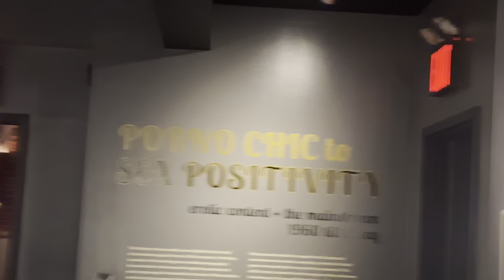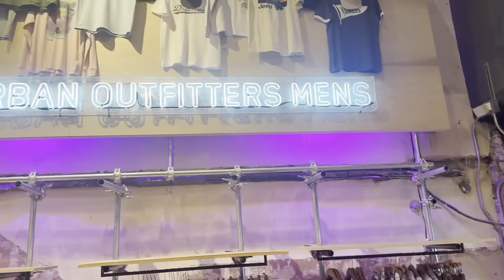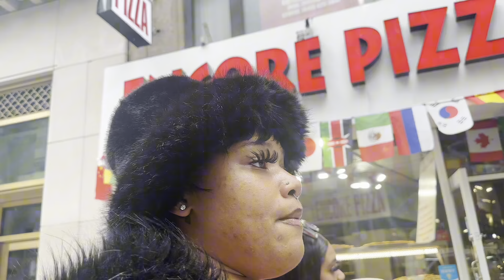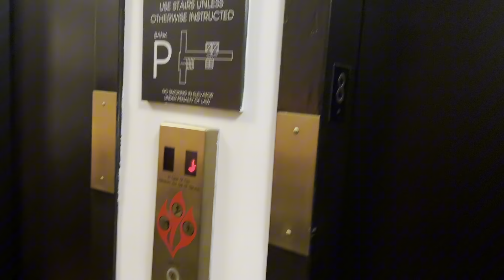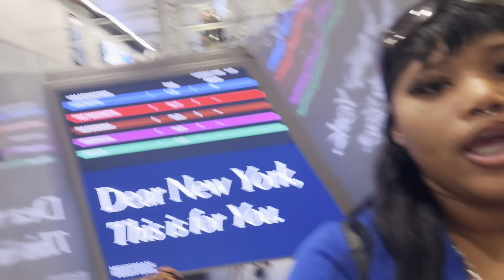72Hrs In New York Vlog🗽Ft. Fashion Week.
72 Hour trip to New York For Fashion Week & Family Time♥️. Snippets of the museums and the cool people 🥹